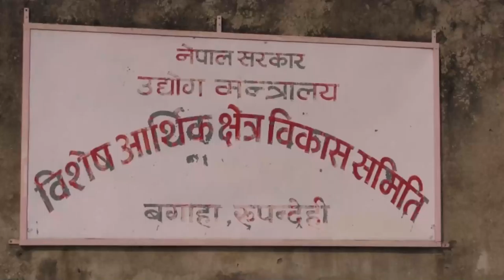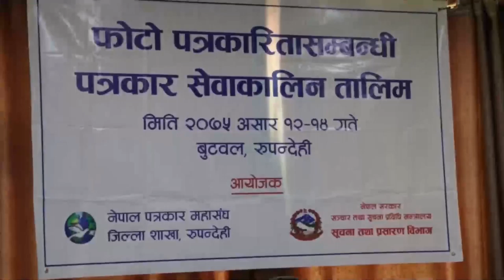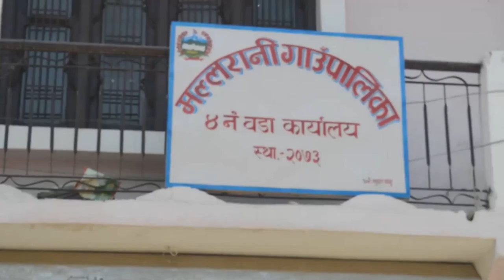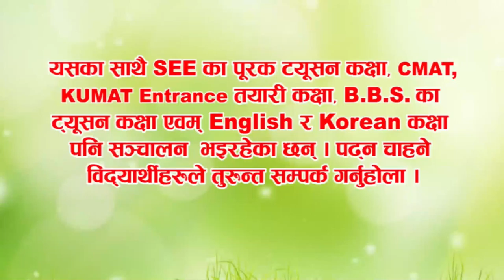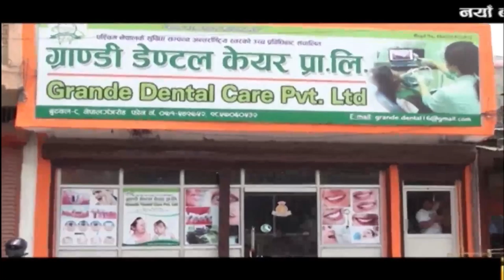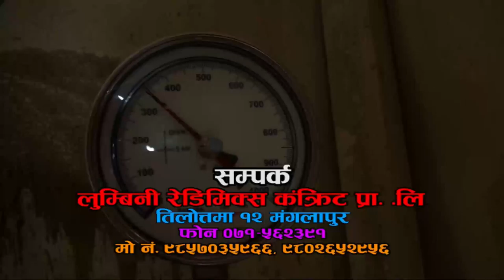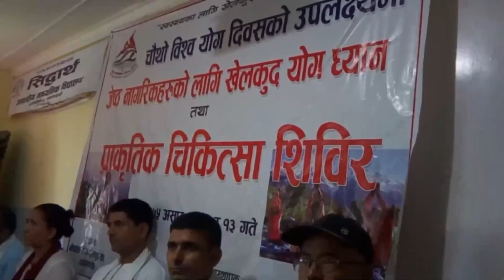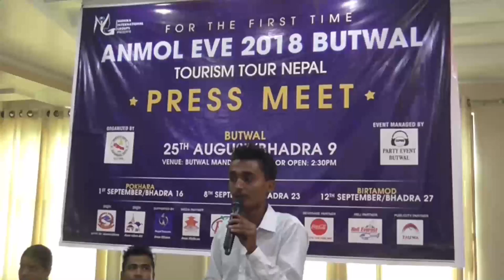बुद्ध समाचार || 2075 Ashar 14 AM || Buddha TV